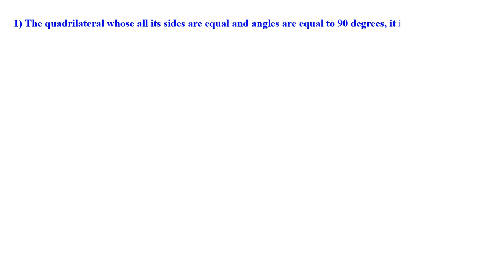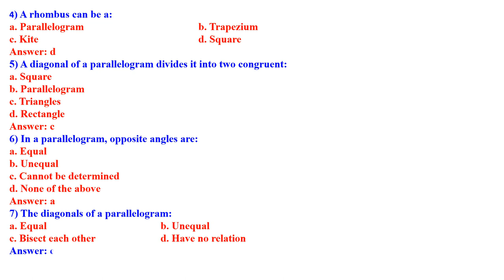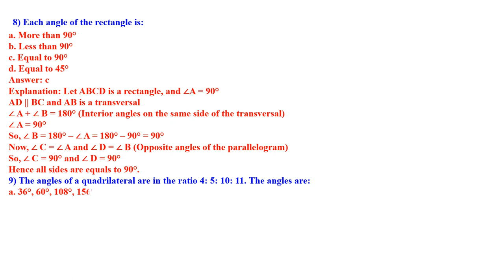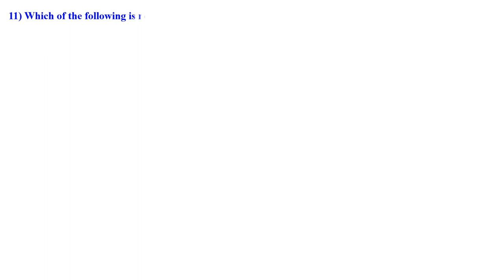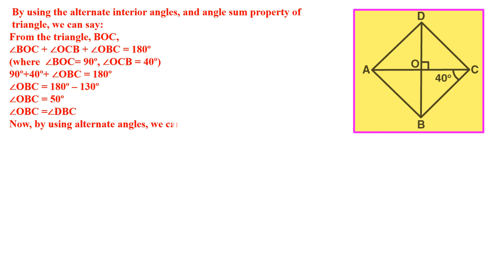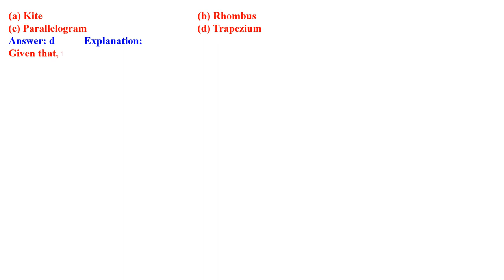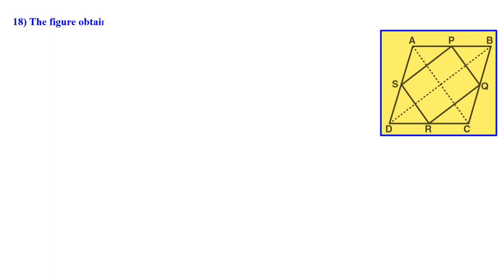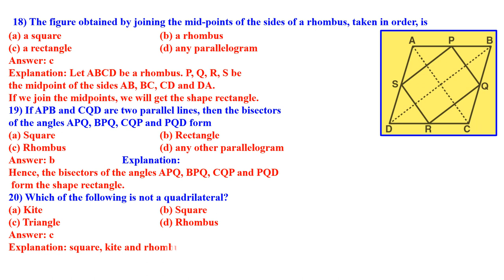CLASS 9 MATHEMATICS QUADRILATERALS MCQ